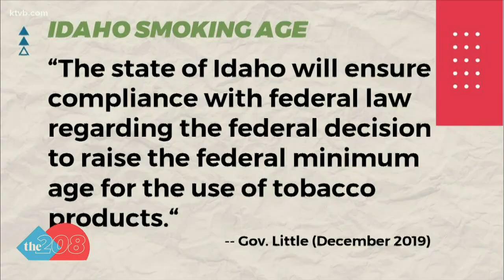Viewer question: Does federal law override state law?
A viewer wanted to know if it is still OK for anyone over the age of 18 to buy tobacco products in Idaho.